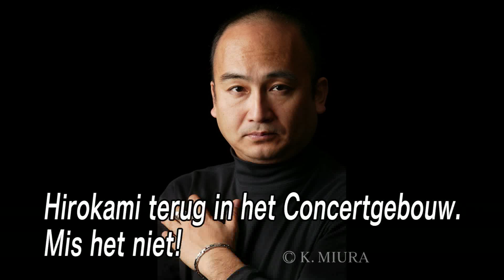trailer Concert Kyoto Symfonie Orkest/Hirokami Amsterdam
Kyoto Symfonie Orchestra o.l.v. Junichi Hirokami
solist Mihoko Fujimura mezzo soprano

7 Juni Concertgebouw Amsterdam 20:15

- Toru Takemitsu (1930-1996) Three film scores.
- Toshio Hosokawa  (1955)  Klage.
- R. Strauss (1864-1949) Till Eulenspiegels Lustige Streiche, Symfonisch Gedicht op. 28.
- R. Strauss  Der Rosenkavelier, suite.